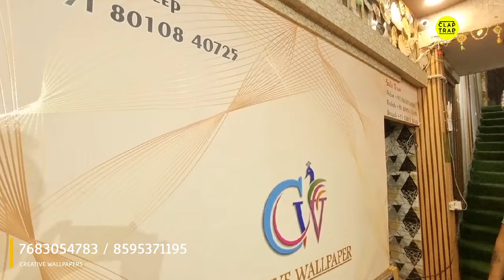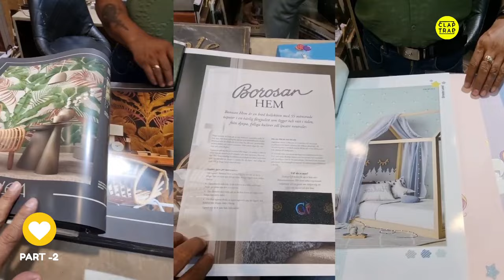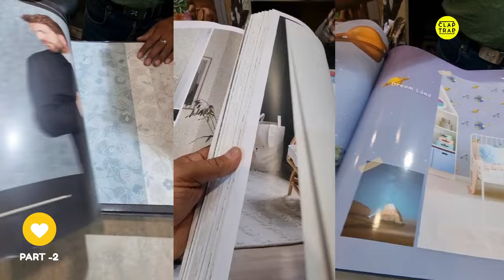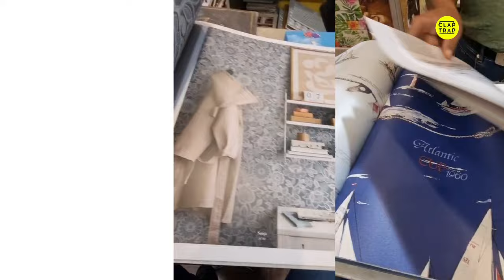How To Style Walls With Multiple Options / Wall Murals, Paintings, Canvas Art, Grass, Panels, Louver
India most famous and Exclusive # Customized Wallpaper Wallpaper store
With More then # *Customized printing 10000 Sq.ft Per Day.* And *Wallpaper more then 2,000 Designs* ready in stock and over 10,000 Designs Options Are Available. Premium Wallpaper Imported Wallpaper All Catalog Wallpaper All Designs Avl Customized Designs

*Creative Wallpaper:-* We as a Company known for Dealing In *Customized Wallpaper* Premium Wallpapers at lowprice.
Our Expert team of Creative Designs is Always focused an adding not Only Premium and High and look Stuff for our  Customers But Also at lower price.

Office Timming-  10A:M To 8 A:M
                                7 days open

*Delhi*
*Warehouse Add:-*  G-31 Lawrence Road New Delhi-110035
*Land Mark- Britannia Fly left Over* *fire office*Nearest
*Creative wallpapers location*:-

*Creative Wallpaper* is a well-known Brand in Wallpaper Industry Lading Wholesale And Retail Trade…….
                                            Inquiry  ,
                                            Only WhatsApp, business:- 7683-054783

*Delhi*
*Land Mark- Britannia Fly left Over* *fire office*Nearest Metro Station Shakurpur*(PinkLine)
*Creative wallpapers location*:-